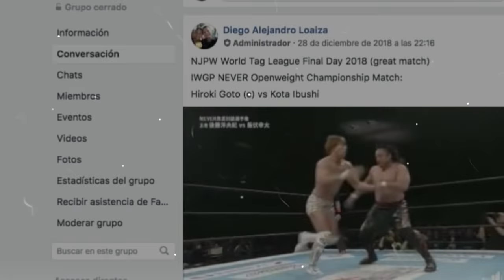Las 20 Mejores Luchas del 2018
El mundo del Wrestling ha cumplido otro año y como ya es costumbre estas son las 20 mejores luchas de este año.